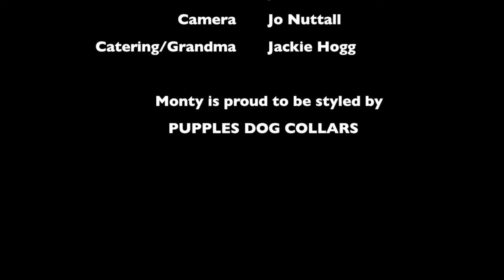One Man & His Pug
Monts 1st agaility test